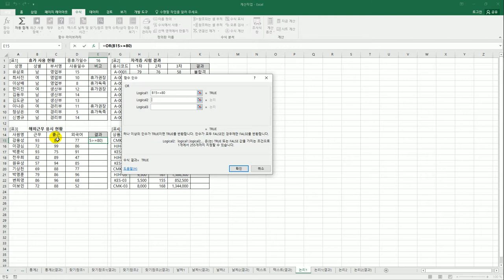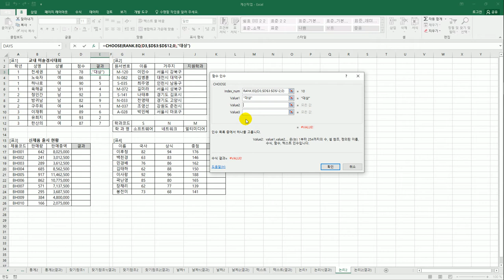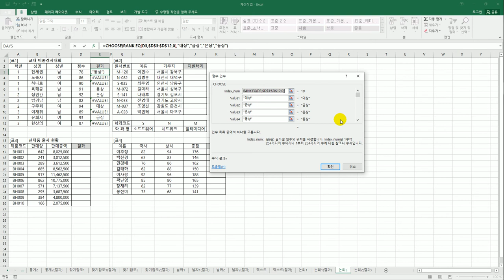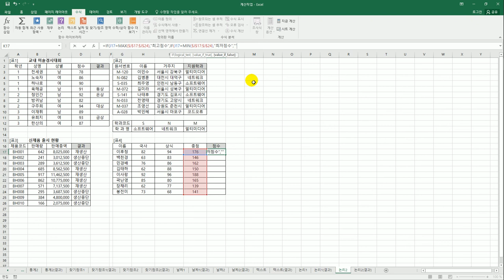[컴활2급실기] 논리 함수